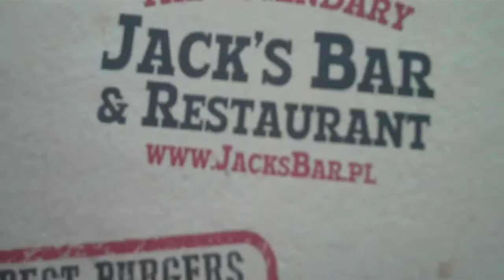Gdańsk Sopot Gdynia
16 godzin w dużym skrócie :) Sobota 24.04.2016r. i nasz spontaniczny wyjazd do Trójmiasta.

Zapraszamy na naszego
Instagrama - @rozowe_obiektywy
FB - @Różowe Obiektywy Photography @Różowe Obiektywy Lifestyle